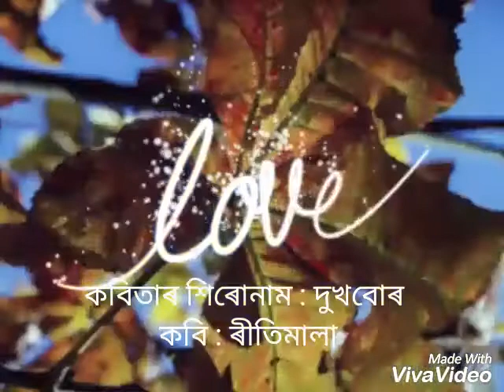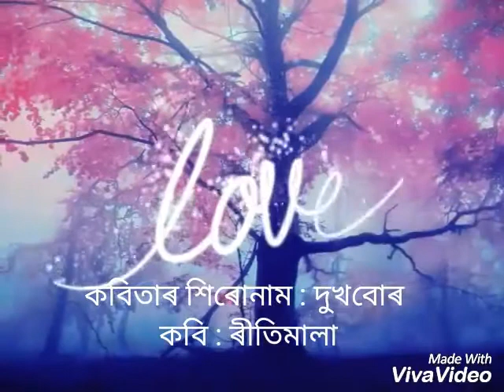দুখবোৰ : ৰীতিমালা ভাগৱতী : Axomiya Kabita Charcha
Video from aminurrahman2410
Assamese poem